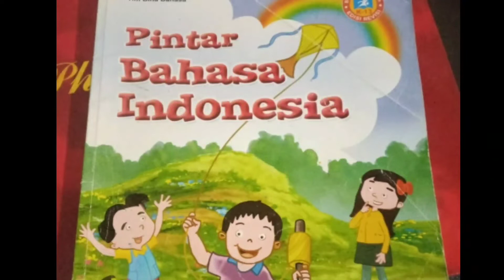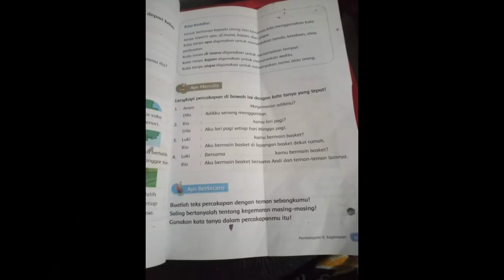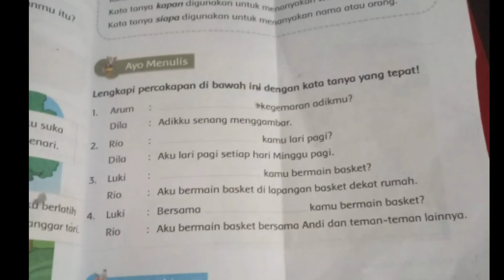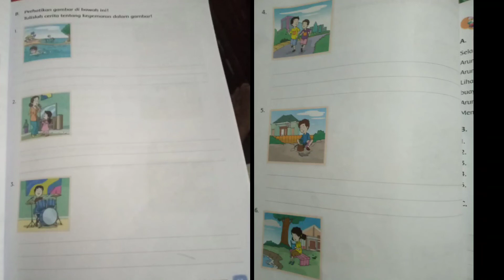Kata Tanya || Pelajaran Bahasa Indonesia Kelas 2